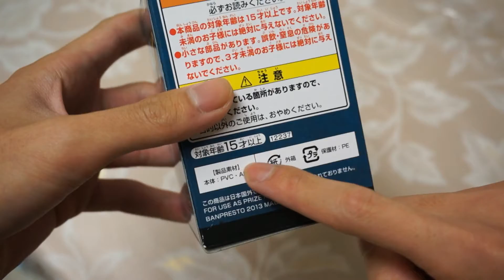【ワンピース1番くじ】フィギュアが当たったｗ ONE PIECE Figure UNBOXING 4K映像 4K放送 新元号 令和になっても頑張ります